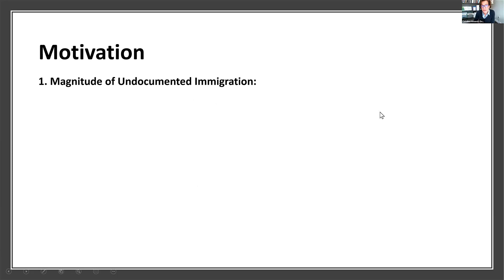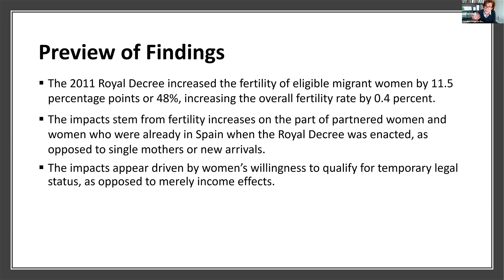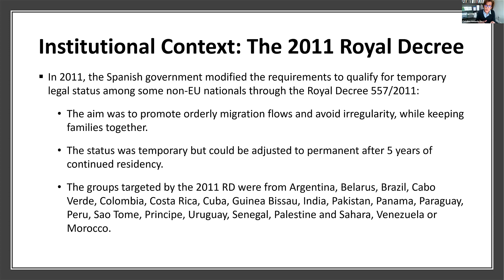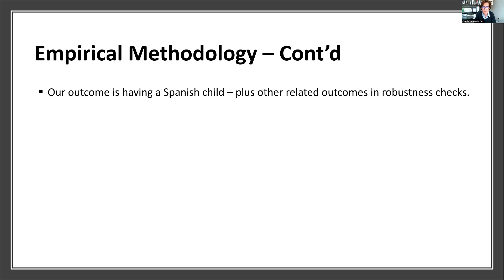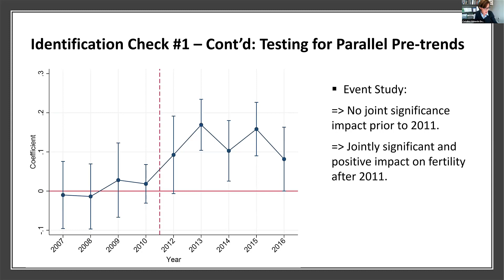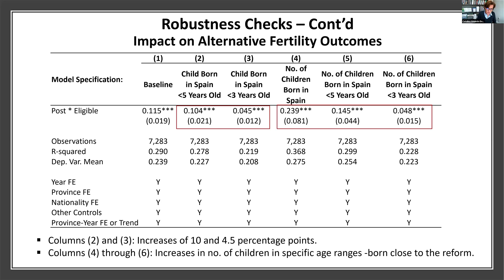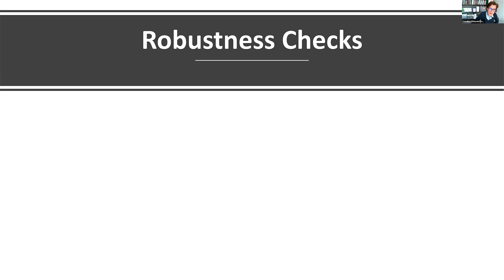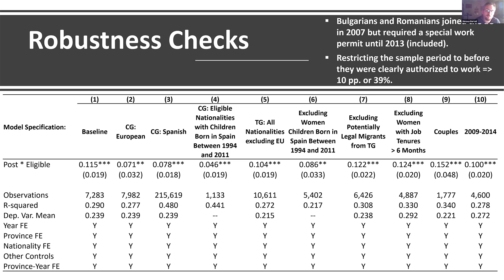Fertility Implications of Family-Based Regularizations by Catalina Amuedo Dorantes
(UC Merced), Cristina Borra (Universidad de Sevilla) and Noelia Rivera-Garrido (Universidad Loyola).

Intro: 00:10:00 Jesús Fernández-Huertas Moraga (UC3M)
Presentation: 1:25 Catalina Amuedo Dorantes (UC Merced)
Q&A: 35:30:00 Moderator: Jesús Fernández-Huertas Moraga (UC3M)

Abstract
We examine the fertility impact of a change in immigration policy granting temporary legal status to undocumented immigrants based on their offspring’s nationality.  The policy, enacted in a 2011 Royal Decree in Spain, recognized the ability for undocumented parents of eligible nationalities to become temporary legal residents if they had a Spanish child.  Using data from the Spanish Labor Force Survey (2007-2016), along with a quasi-experimental approach that exploits the change in legal residency eligibility requirements, we show that the decree increased the childbearing likelihood of eligible mothers by 48 percent, increasing the overall fertility rate by 0.4 percent.